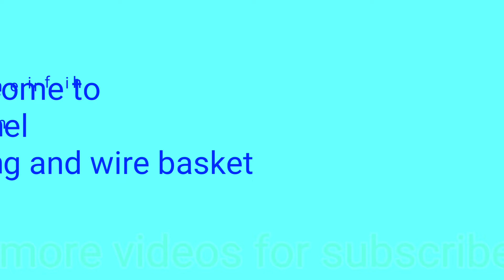Panjabi dress designs,mother and daughter dresses